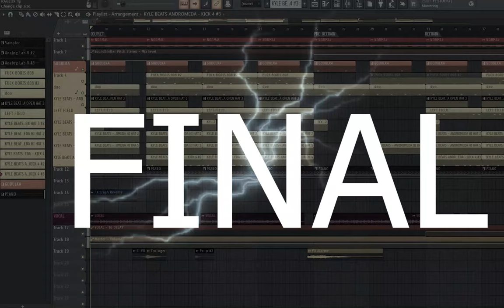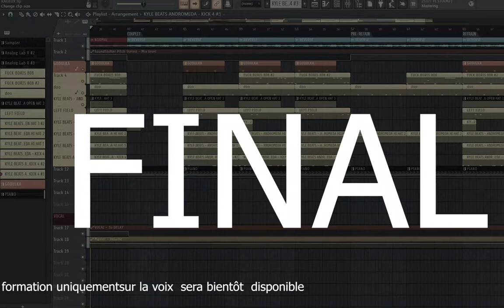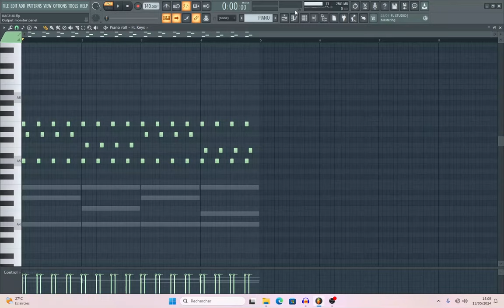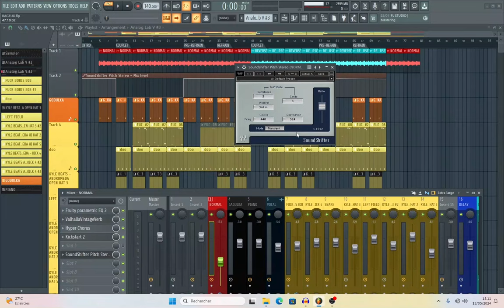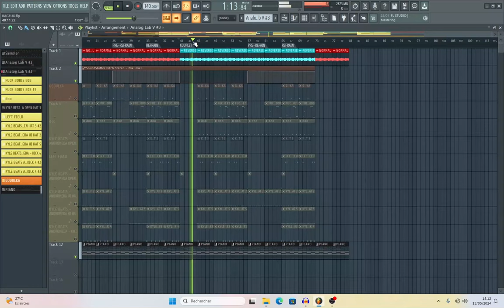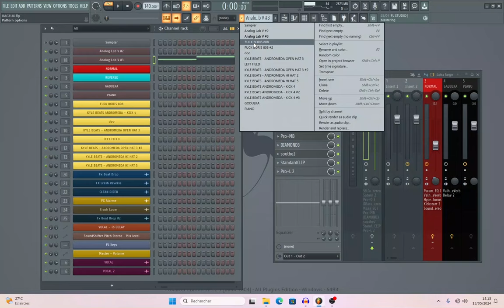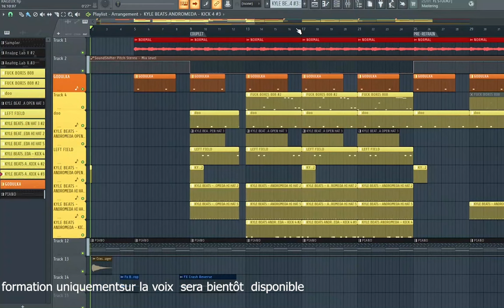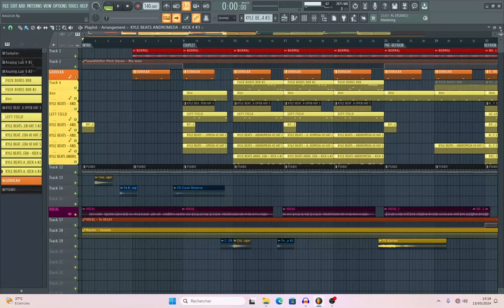MAPROD MARCHE BIEN AVEC UN ACAPELLA QUE J'AI TELECHARGE ET L'ARTISTE EST CHOQUE ET MOI AUSSI